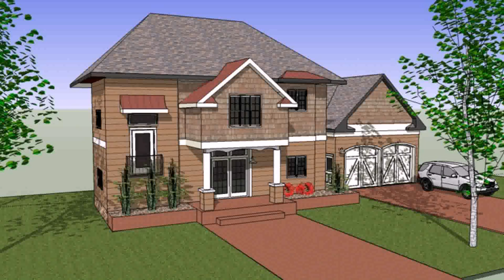Front View House Design In The Philippines (see description)